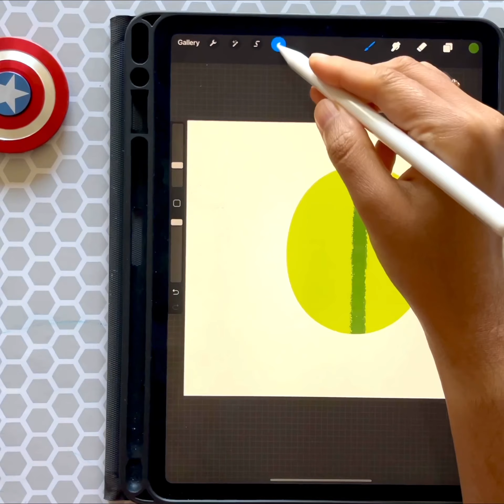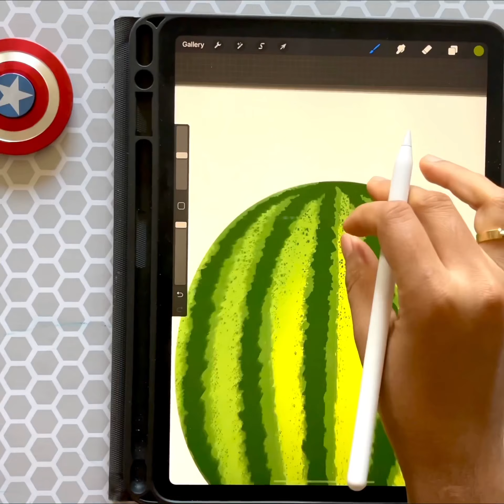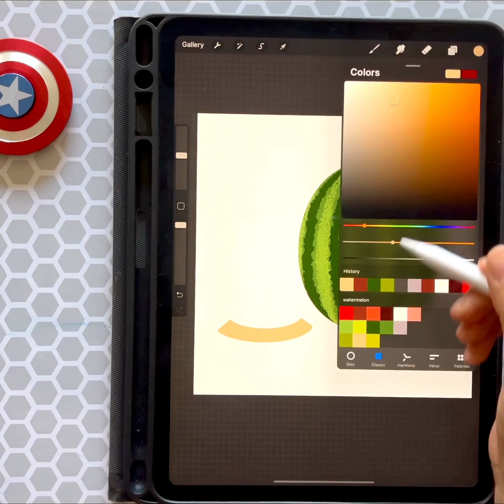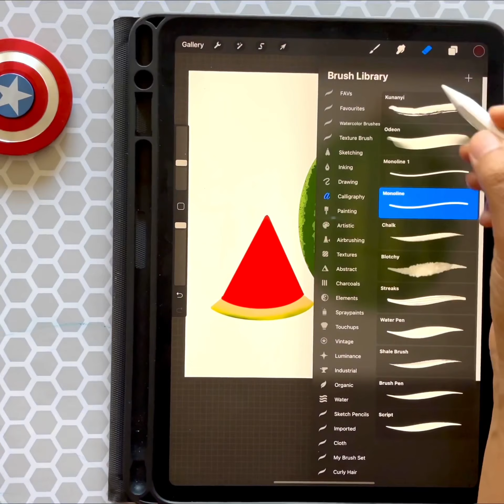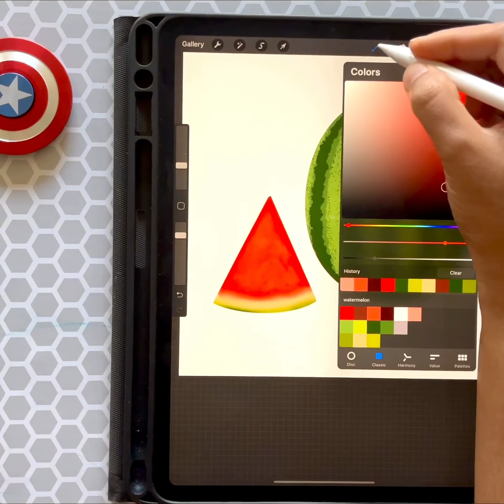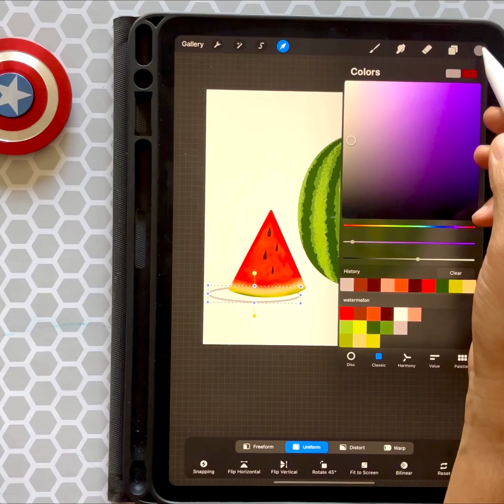Watermelon tutorial for Beginners 🍉 l Procreate Tutorial | iPad art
In this tutorial I will show you how to draw watermelon 🍉 in Ipad using default brush set available in procreate

If you follow this tutorial, please share you artwork and tag me

Tools used:
Procreate.